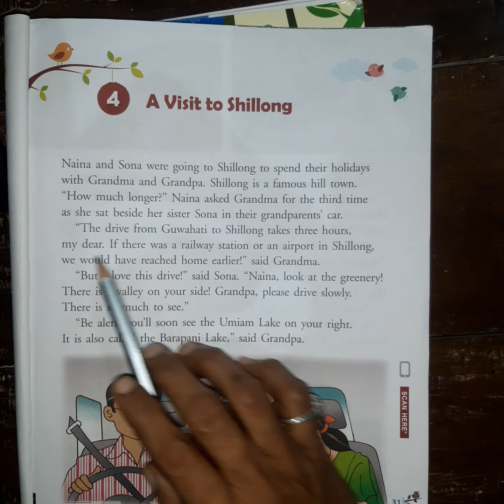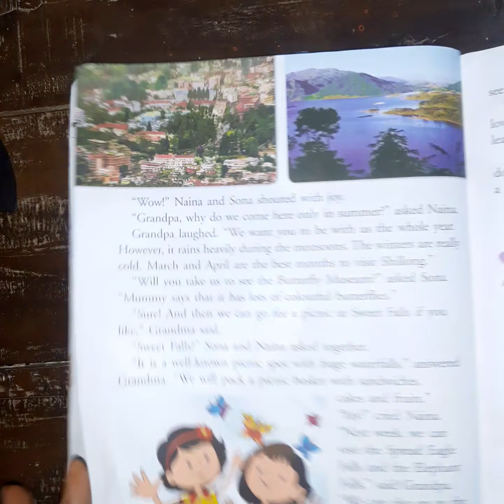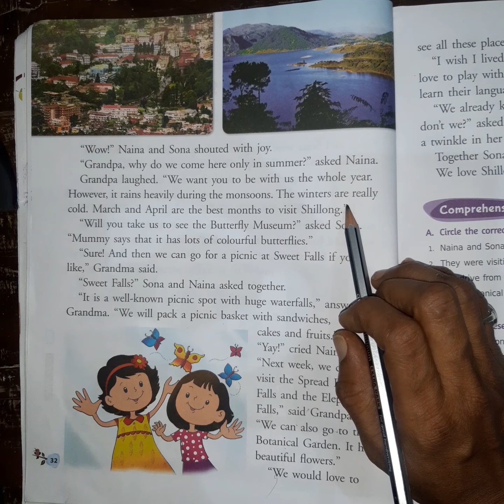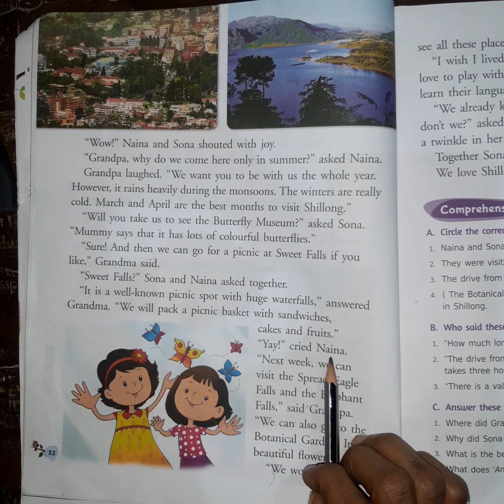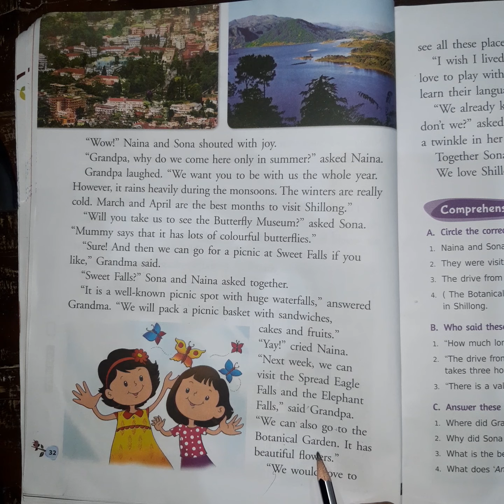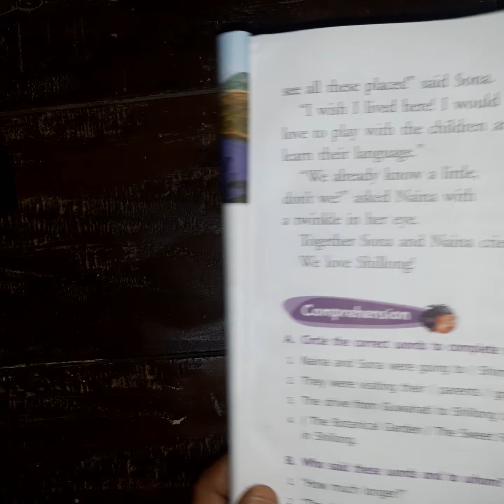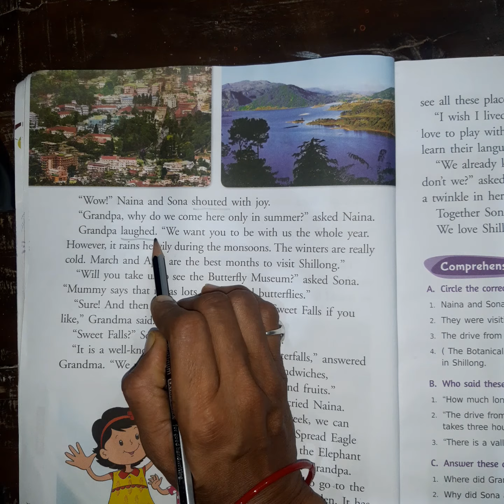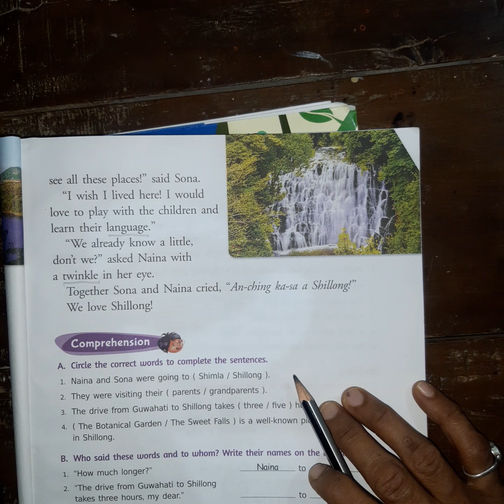Lesson 4 A visit to Shillonng